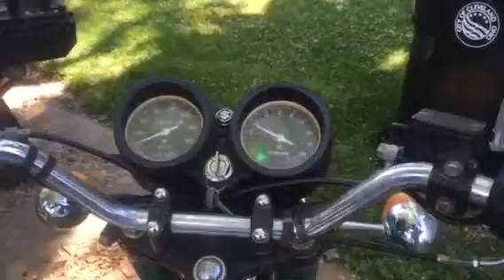1972 suzuki gt250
Ready for summer!